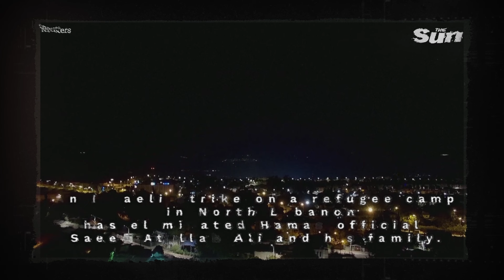Eastern Question Update - Zionist Terrorism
"I saw a company who stood well guarded and firm, giving no countenance to those who would unsettle the established faith of the body. God looked upon them with approbation. I was shown three steps—the first, second, and third angels’ messages. Said my accompanying angel, “Woe to him who shall move a block or stir a pin of these messages. The true understanding of these messages is of vital importance. The destiny of souls hangs upon the manner in which they are received.” {EW 258.3}